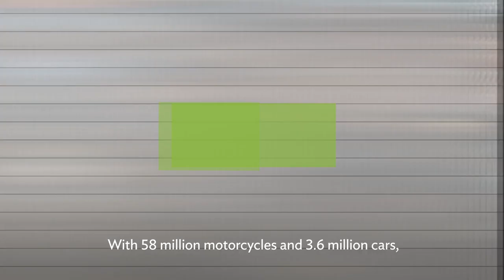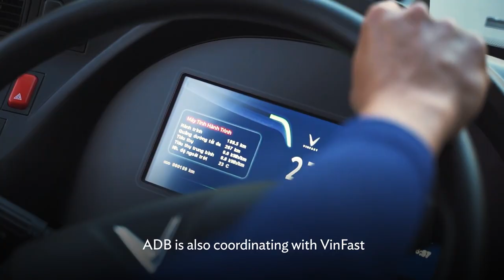Fighting Climate Change with New E-Buses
ADB, together with development finance partners and private sector cofinanciers, is helping Viet Nam reduce traffic congestion, air pollution, and greenhouse gas emissions through the VinFast Electric Mobility Green Loan Project.

This initiative promotes e-vehicles as a major mode of public transport and supports the growth of the electric transport industry. It introduced the first e-bus fleet and the first national e-vehicle charging network in Viet Nam.

Chapters:
0:00 Project background: Sustainable transport solutions for Viet Nam
0:28 Project cost and financing partners
1:29 Project results: Fighting climate change with e-bus fleets